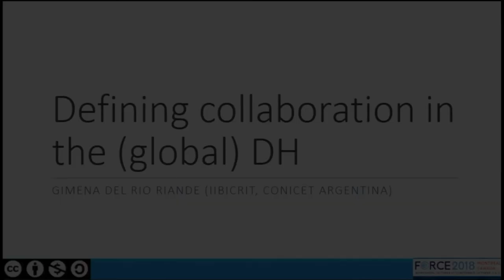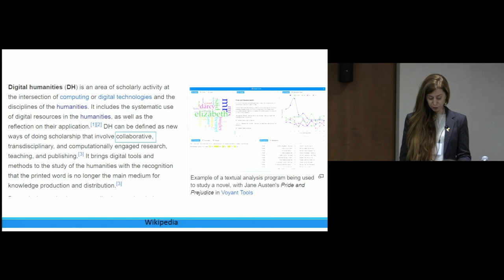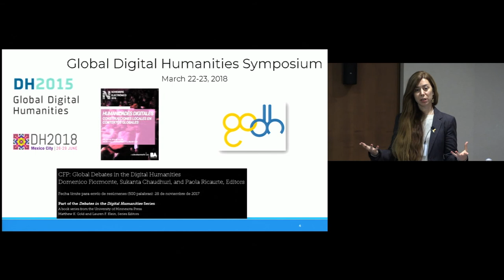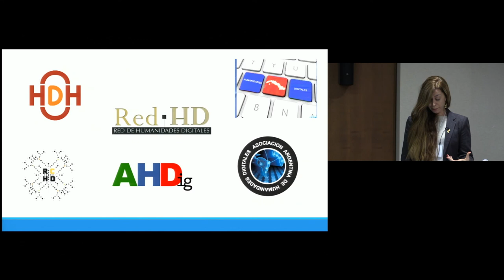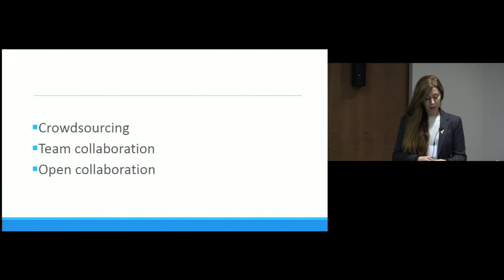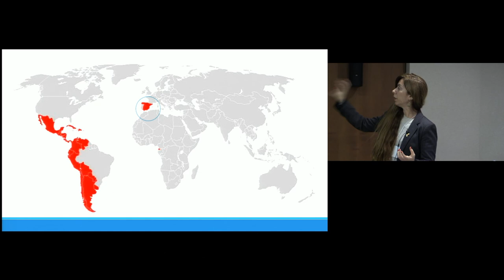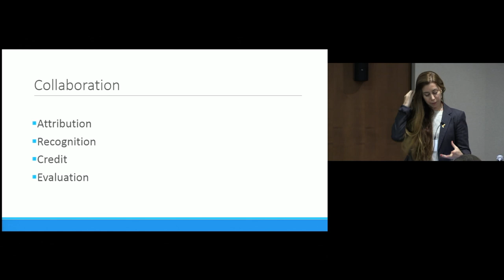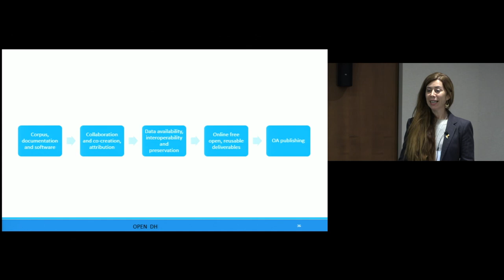Defining collaboration in the (Global) Digital Humanities - Gimena Del Rio Riande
Digital Humanities (DH) is often considered as an innovative and collaborative community. Collaboration is considered to be essential to DH, as one researcher can rarely have all of the humanistic and technical knowledge to work alone on a project (see, for instance, DH Commons DH collaboration can take many forms, for example, between technical and non-technical humanistic groups, the public who participate in crowdsourcing projects, and also with researchers across different countries. However, collaboration remains under-discussed inside the DH community and there is no consensus about what a collaborative DH project should be. This is a problem when engaging researchers from different locations in DH transnational “global” projects, as those external reserchers are rarely given funding or the credit they deserve for their participation, and their work remains, most of the times, invisible. Also, the lack of open policies in DH projects do not help to establish a continuous engagement with the different DH communities around the world. On the opposite, this kind of collaboration is intermittent and that DH knowledge is rarely disseminated locally, as many DH projects still use propietary software. I am interested in deepening in these issues in my talk, in order to work on a more global and critical DH.